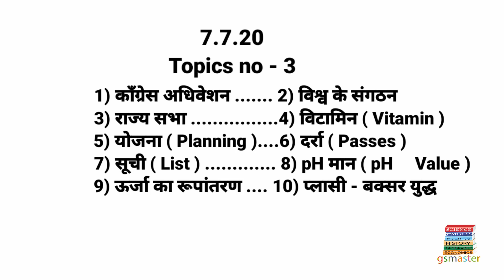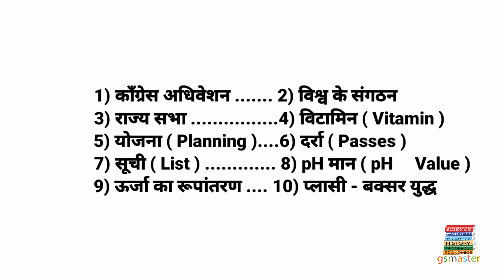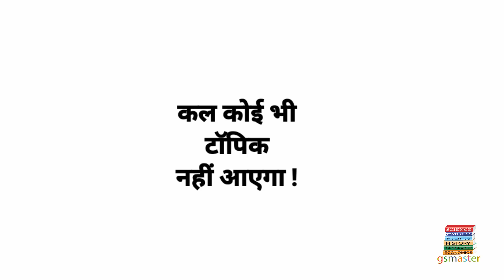Bihar SI Mains || Daroga Mains || 12 Super Topics || Ghar baithe taiyari || ( 3 )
Dear students !
           New topics aa chuka hai . sme 12 super topics hain . Sabhi topics very very important hain. Ek bhi topic skip nahi kar sakte. Total aise 300 topics karne hain. Ye sabhi exams ke liye important hain.